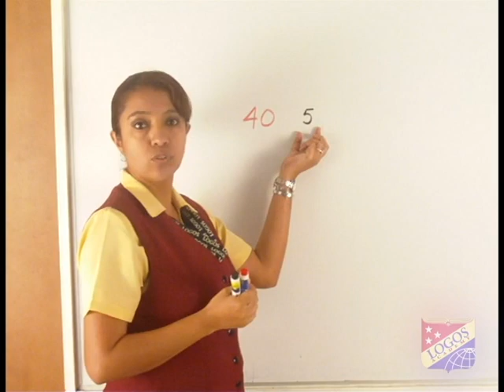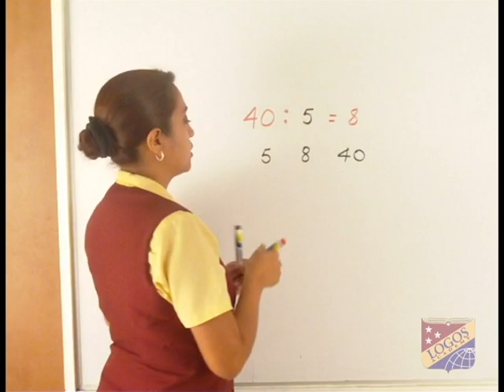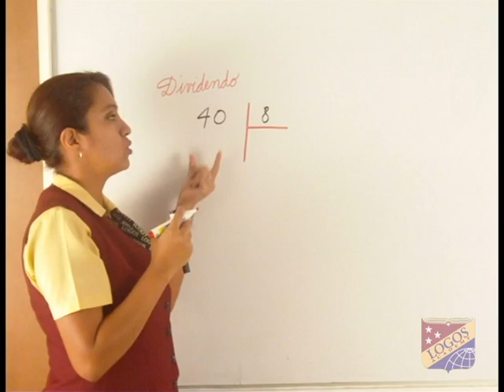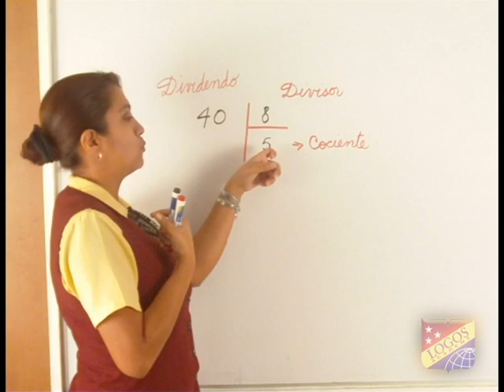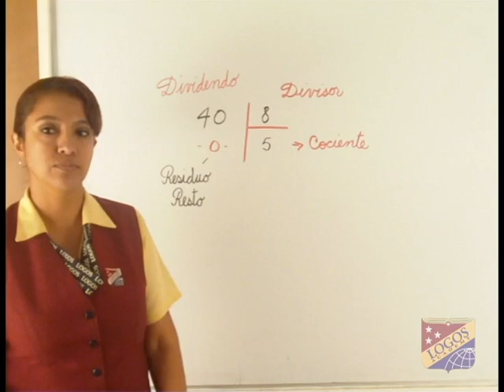División de números naturales - Logos Academy